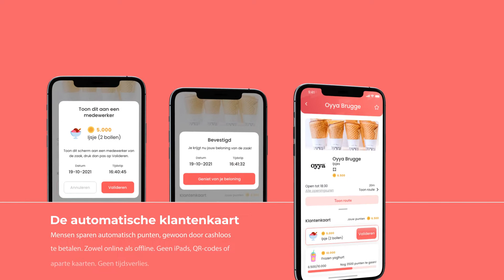Swave | Encourage local consumption in your city